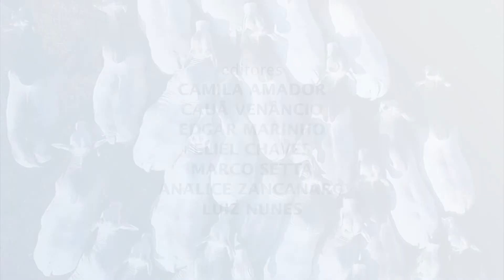Terra Pecuária | 13/10/2022